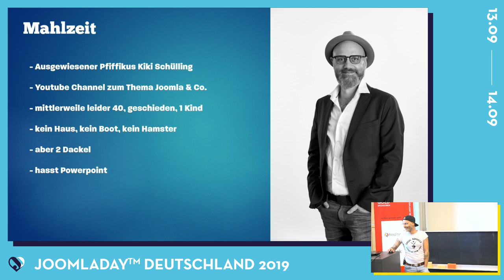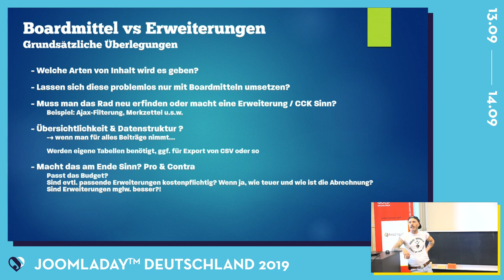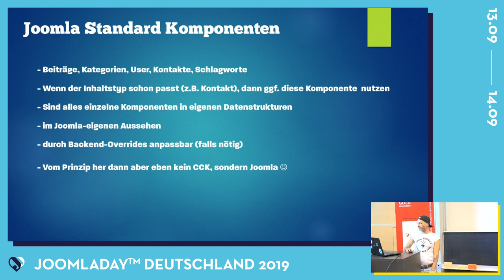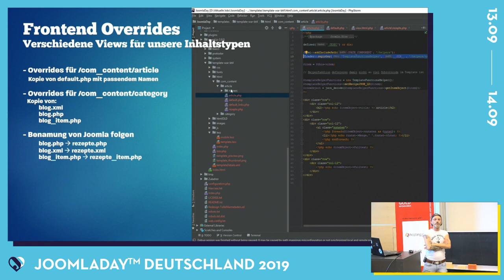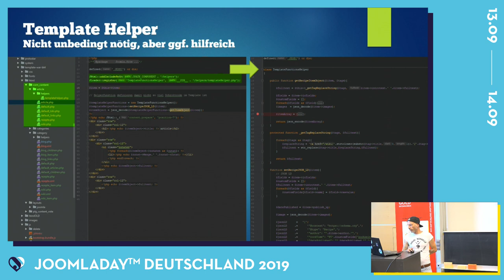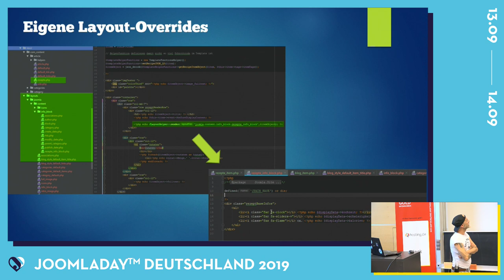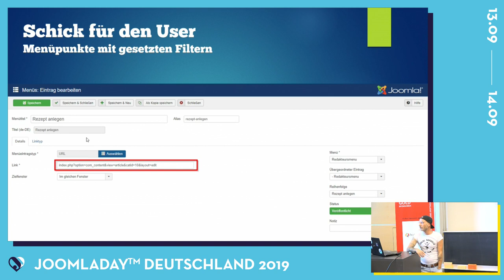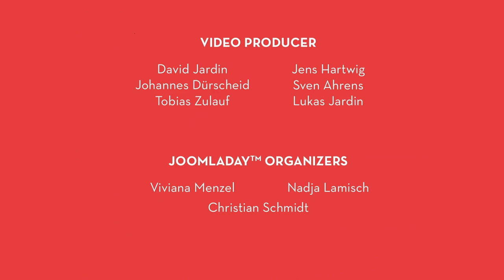JD19DE - Joomla als CCK - Verschiedene Contenttypen mit Overrides und Custom Fields realisieren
Von Kiki Schuelling

Das Maximum aus Joomla herausholen: Mit Hilfe von Custom Fields und Overrides bauen wir unser eigenes "Content Construction Kit" mit Joomla-Boardmitteln.
Wir benötigen keine Extensions, sondern passen unsere Templates für das Front- und auch Backend an, um dem Redakteur die Arbeit mit unserer Seite so einfach wie möglich zu machen.